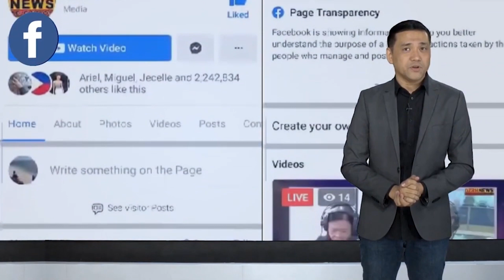70-ANYOS NA LOLO SUGATAN MATAPOS BARILIN AT PAGNAKAWAN NG RIDING-IN-TANDEM SA PAOAY, ILOCOS NORTE